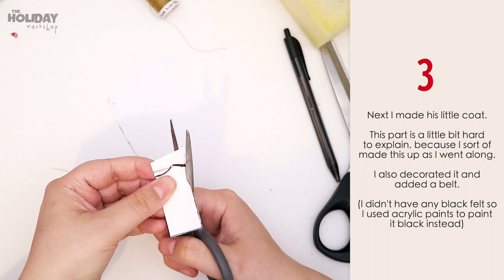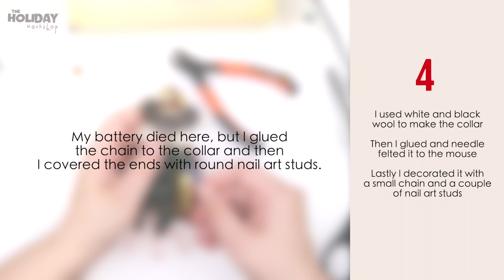The Nutcracker inspired Needle Felted Mice | with Ballerina & Mouse King | DIY Christmas Decor 2022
I've seen these cute needle felted ornaments on Google and Pinterest and I wanted to make my own. So I decided to make characters from The Nutcracker in the shape of needle felted mice. I love how they turned out! Hope you guys like it too!

Needle felting kit
Wool * (similar)
Small facetted gold beads * (2mm)
Red glitter fabric
White tulle with gold glitter
Gold mesh net fabric * (similar)
Gold fabric
Felt fabric
Sewing needle
Thread
Gold elastic string
Gold jump rings
Gold card stock * (similar)
Clear AB rhinestones
Hot glue gun
Gold glitter yarn
Small chain
Gold nail art studs

***Of corse this is not at all required, but always super appreciated.

Filming and Editing:
Photoshop CC